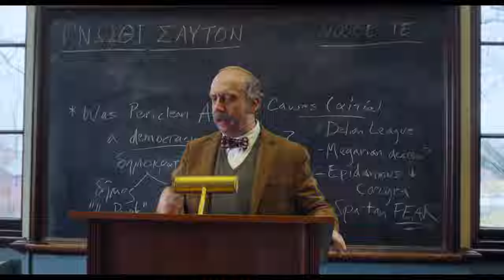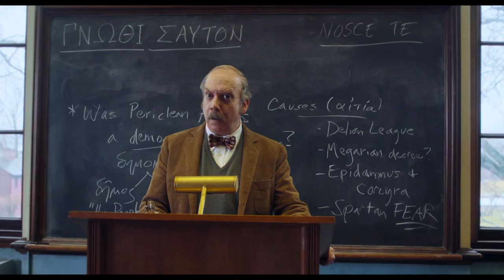The Holdovers - Movie Review | A Major Oscars Contender! Let's Discuss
My review of Alexander Payne's new film The Holdover starring Paul Giamatti, Da'Vine Joy Randolph and Dominic Sessa. I believe this will be a serious player at the Oscars so here is my review/early predictions.